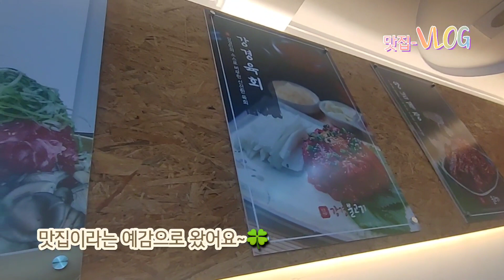대한민국 1등 강경불고기 먹으러 왔어요 우렁이강된장 무국 불고기 최고~👍🏼동네맛집